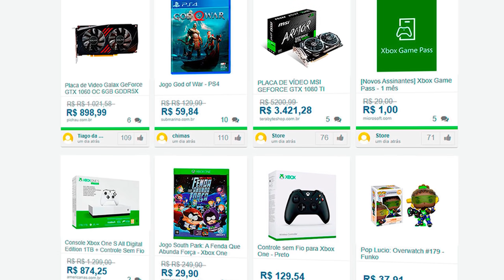ASSASSIN'S CREED VALHALLA - CUSTOMIZAÇÃO, BASE E ASSASSINOS!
➤➤➤ MEU PC Gamer:
» Placa de vídeo: NVIDIA GeForce RTX 3080 Founders Edition 10GB
» Processador: Intel Core i9 9900K
» Memória RAM: 32GB DDR4 3000Mhz T-Force Delta RGB

Assentamentos